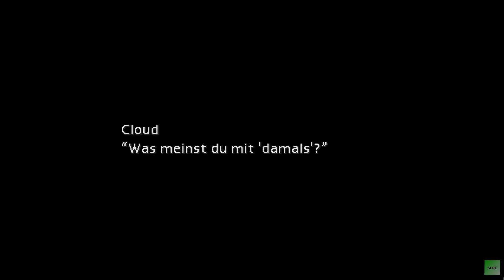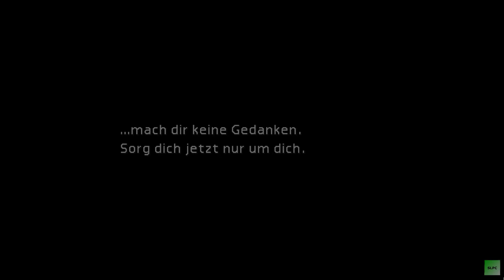Let's Play Final Fantasy VII #2 Bekanntschaft mit Shinra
Herzlich willkommen zu Final Fantasy VII. Mit Cloud und seinen Gefährten kämpfen wir uns durch das erste 3D-Final Fantasy. Eine lange, fantastische Reise zwischen Glück, Enttäuschung und Schicksal.